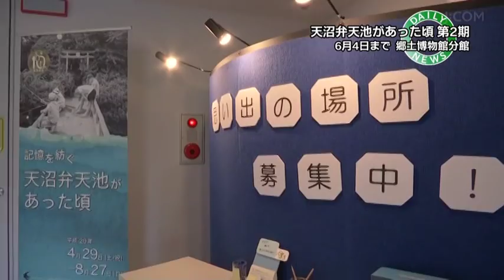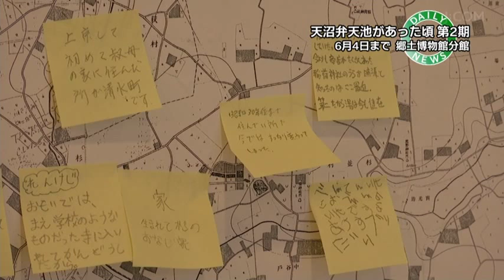分館10周年記念展示 第二弾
記憶を紡ぐ 天沼弁天池があった頃
郷土博物館分館：2017.6.4まで
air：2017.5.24